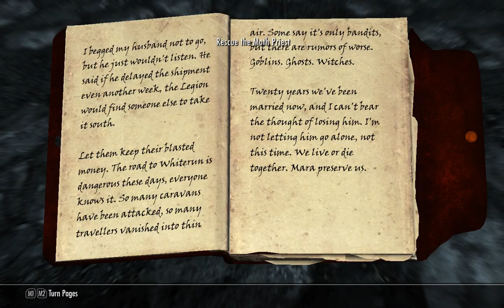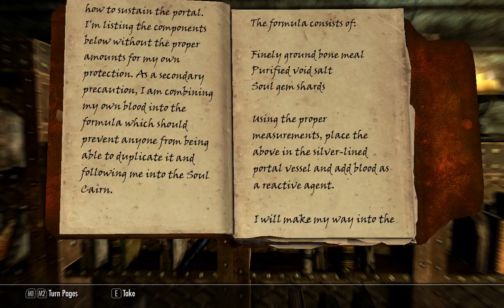Skyrim Part 22: Prophecy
After hearing of an ancient prophecy, our hero heads out to find the one kind of man that can read Serana's Elder Scroll. a Moth Priest

Then we infiltrate Castle Volkihar to find another scroll